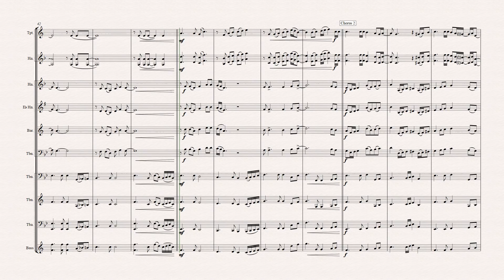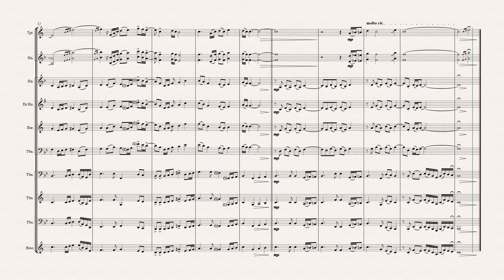Imagine - Ab - John Lennon's Classic - Brass Trio